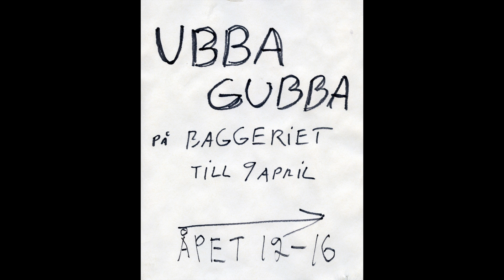Ubba - Gubba, The Movie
Individual pictures from my exhibition in march-april 2017. Improvisations on a mirror-image. In the end some installation photos. Soundtrack: sampled and crossmixed organ and vibrolyre.